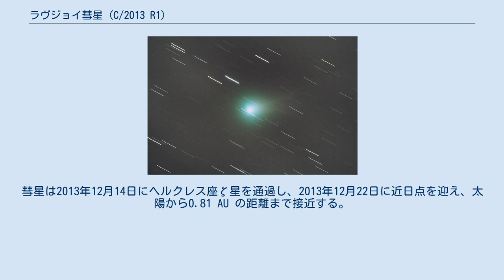ラヴジョイ彗星 (C/2013 R1)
ラヴジョイ彗星は2013年9月7日に見つかった長周期彗星である。
 彗星の命名規則に基づいた名前は C/2013 R1。
 2013年11月13日のC/2013 R1。
緑色に輝いている。
 この彗星は、アマチュア天文家であるテリー・ラヴジョイがシュミットカセグレン式望遠鏡を用いて発見した。
 2013年10月初期には、アイソン彗星よりも印象的な彗星となった。
2013年11月1日には、裸眼で観察することに成功した。
彗星は、木星としし座のレグルスの中間地点のプレセペ星団の近くで見ることができた。
 ラブジョイ彗星は2013年10月14日に天の赤道を渡り、同年11月19日に0.3967 AU (5935万km)の距離で地球に最接近し、視等級で4.5等の明るさに達した。
同年11月27日には、彗星はりょうけん座にあり、北斗七星の柄の部分の近くまで移動した。
2013年11月28日から12月4日までは、彗星はうしかい座の中にあり、2013年12月1日にはうしかい座β星を通過した。
彗星は2013年12月14日にヘルクレス座ζ星を通過し、2013年12月22日に近日点を迎え、太陽から0.81 AU の距離まで接近する。